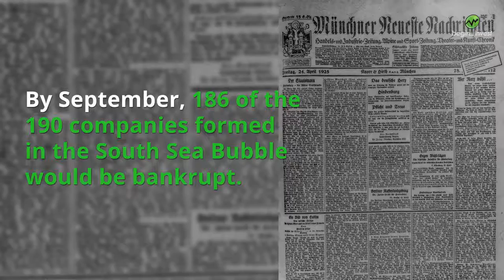May 21st - This Day in Stock Market History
May 21st, 1720 – The South Sea bubble has not only inflated its own share price, but those of many other questionable companies. Many of these “bubble companies” pop up, but none better than that which was featured in an ad on May 21, 1720 in the Daily Post offering investment into a: “Proposal for raising the sum of 6 million sterling to carry on a design of more general advantage… End of more certain profit… Than any undertaking yet set on foot.”

What was it exactly? Likely a scam.

Within a month South Sea shares, and shares of other “bubble companies” would reach their peak. But the end of September, most were gone. Only 4 of the 190 bubble companies founded in 1720 survived. Several were genuine (though flawed), most were fraudulent ventures whose only purpose was to capitalize on speculator euphoria.

May 21st, 1940 – Nazi Germany’s army advances rapidly towards Paris after allied forces fail to repel attacks by the Germans. The news causes a strong sell-off on Wall Street as stocks fall more than 6.5% on the day.

Also, rumors of the New York Stock Exchange closing begin to appear in the New York Times. World War 1 resulted in the stock exchange being closed for 4 months, and traders seemed fearful that World War 2 would result in the same action. However, the rumors proved false as the stock market would never be closed due to World War 2.

Best May 21st in Dow Jones Industrial Average History:
1915 – Up 1.88%, 1.2 points.

Worst May 21st in Dow Jones Industrial Average History:
1940 – Down 6.78%, 8.3 points.